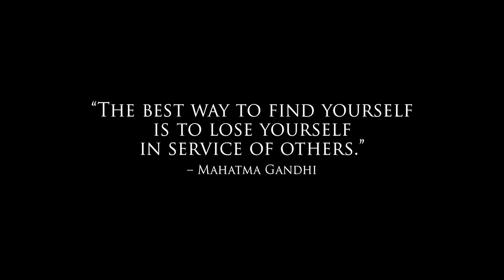Veterans, Ex Cons, Recovering Addicts come together to take back Memphis Streets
Hear from our founders, a very famous Green Beret (LtCol Scott Mann), multiple program beneficiaries, vets and addicts/alcoholics in recovery about the work being done in Memphis and the impact it has had on them.

Memphis is our "ground zero", a test bed and pilot for a program we intend to blueprint and give away to anyone and everyone around the country who want to take their streets back and heal the most vulnerable at the same time.

From helping victims of sex-trafficking to closing down trap houses to intervening with youth mixed up in bad activities to getting addicts clean and employed, we are here to serve our nation's lost souls.

Using area denial as a primary means of pushing narcotics and sex traffickers out of business, we are building strong local alliances on both sides of the sources of instability we attack.

We empower those affected by the monsters of addiction and inner city violence to take control of their lives and stop the cycle of generational trauma.